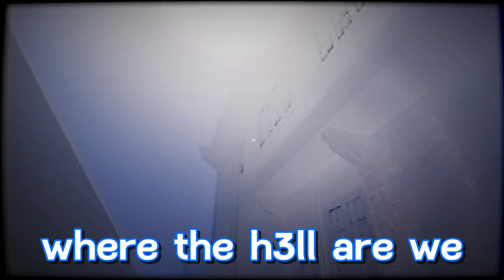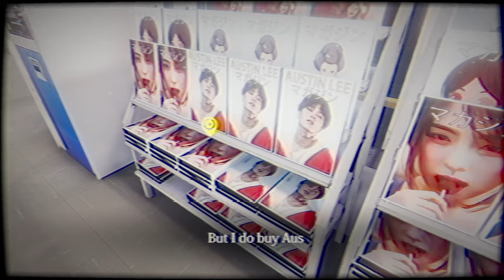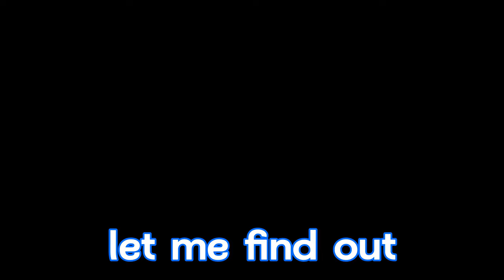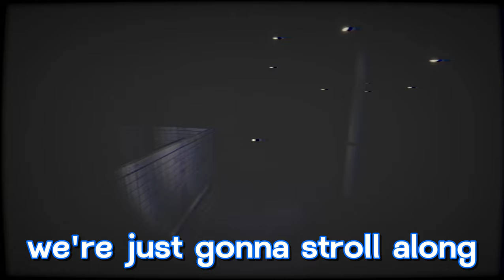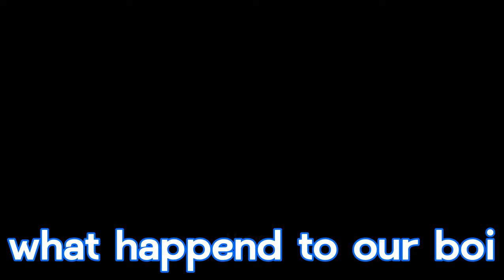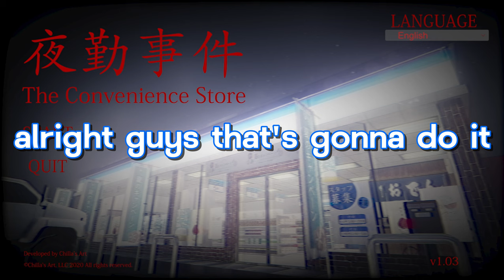This Store is CURSED!!! The Convenience Store | Chilla's Art Ep. 2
Don't forget to turn on bell notifications, and like the video and leave a comment as well!
notpeeej on all socials!